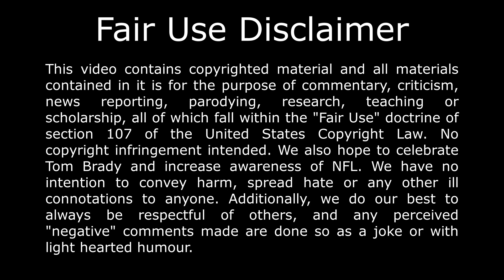What Tom Brady does outside of football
Here are some of the things Tom Brady does when he's not playing football: golfing with Michael Jordan, holidaying with David Beckham, helping out at charity functions, making guest appearances in movies, making funny skits and spending time with his family.